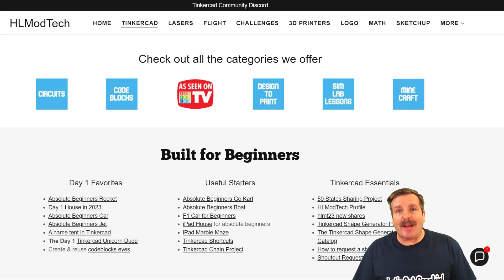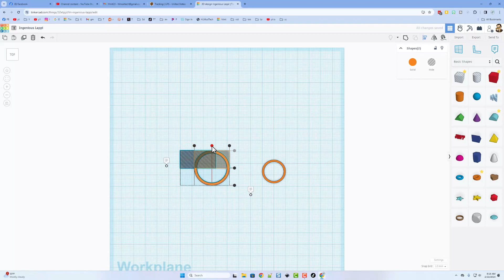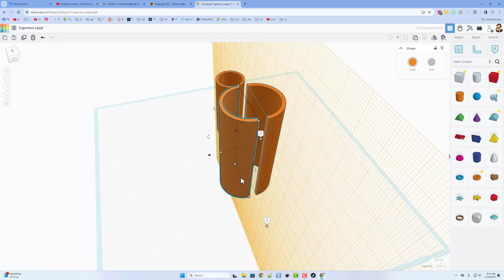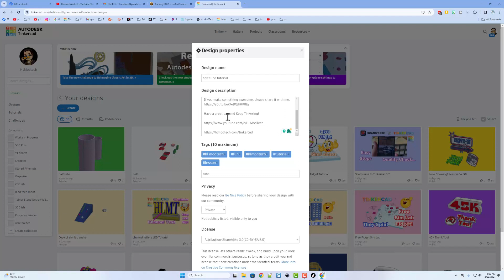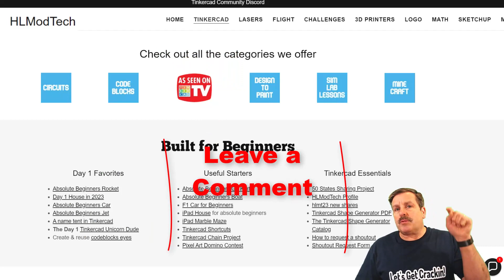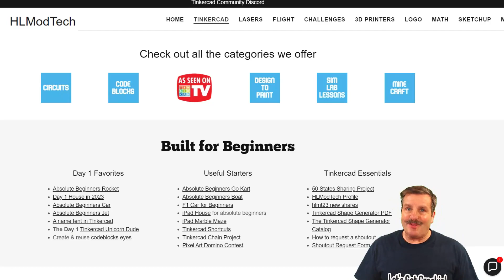Smart Steps & Tinkercad Tube Tricks Skill Builder Bonus in 5 Minutes!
Smart Steps & Tinkercad Tube Tricks Skill Builder Bonus in 5 Minutes! A user asked for a way to create half of a tube in Tinkercad. Of course, I try to make it as slick as possible. Have a glorious day and keep Tinkering!

Make something awesome or just want to say "thanks" for the video?